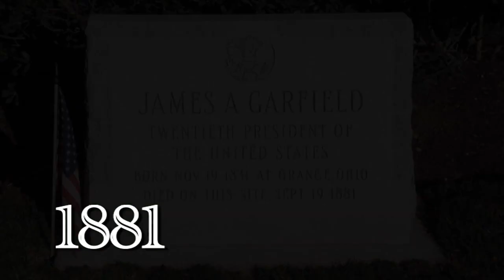James Garfield | Presidential Minute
Follow the life of James Garfield, America’s 20th President, who assumed the nation’s highest office for a short period in 1881.   Prior to his time in office, President Garfield served as United States Representative for Ohio’s 19th District.